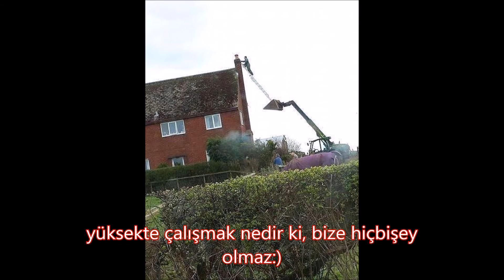TÜRKİYEDEN ( çoğunluğu) İŞ GÜVENLİĞİ MANZARALARI :)